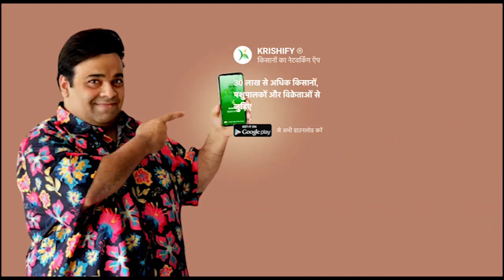आज के प्रमुख खेती समाचार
खेती - किसानी की दिनभर की प्रमुख खबरें देखने के लिए वीडियो देखें और अधिक जानकारी के लिए डाउनलोड करें